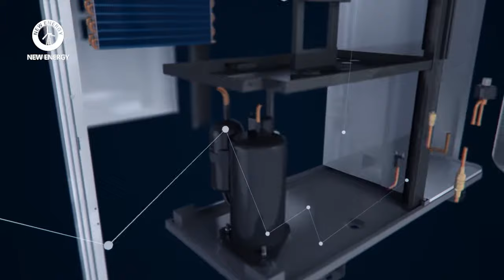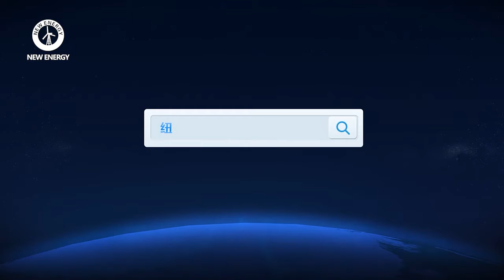New Energy Inverter Heat Pump Water Heater for Cooling Heating and Hot Water/Hurricane Series